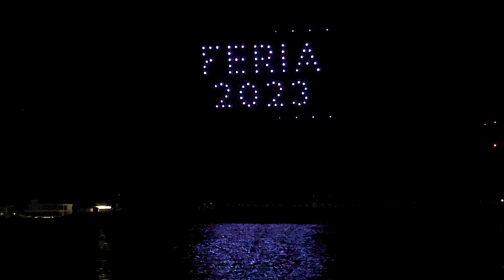Andalousie 2023: Feria de Malaga